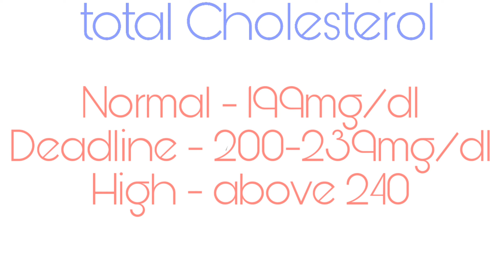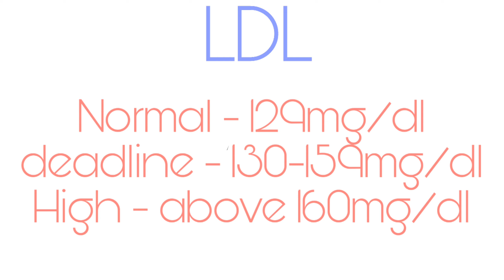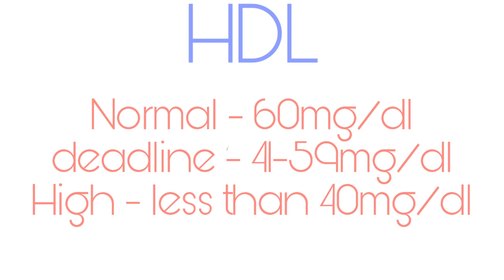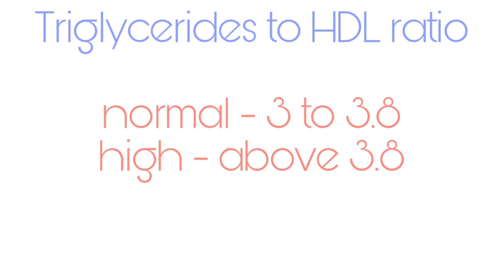Lipid Profile test full detail video in hindi | Blood Cholesterol levels test in hindi | HDL/LDL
Hello everyone, my self Rohit Kumar Khanna, I'm a pharmacist and Exercise expert( university of Colorado,America)
in this video i have discussed about the Lipid profile test in detail.